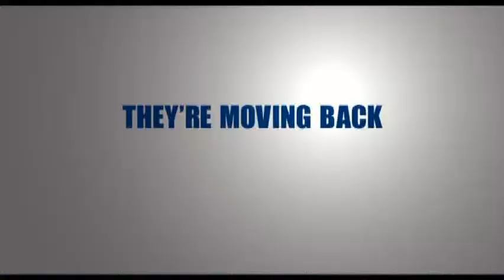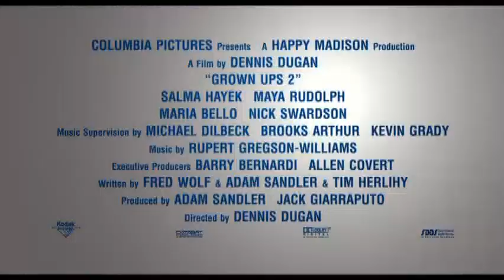Growns Up 2 Trailer